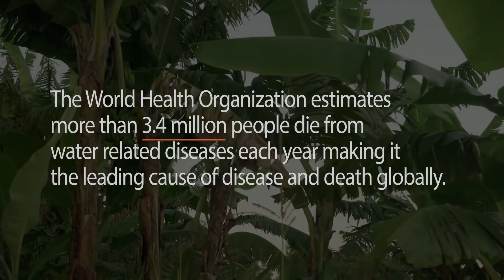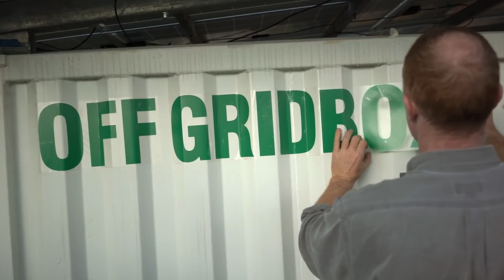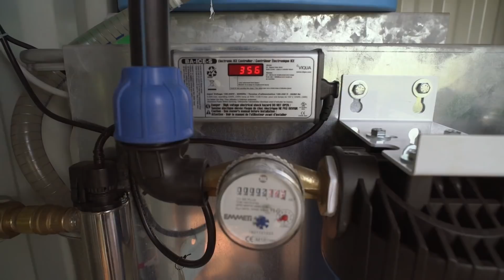OffGridBox - Ignition Award - Not Impossible Award Winner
OffGridBox is a modular and compact unit that provides renewable energy and treated water in off-the-grid areas. Set up in under three hours, OffGridBox is transforming communities across the world in developing countries and places recovering from disaster. Units installed in Rwanda are piloting the pay-as-you-go business model that is cheaper than what is locally available. For a few cents a day, people will be able to access clean water and sustainable power at a station continually attended by local hires.

Made possible by National Grid and Hawaiian Electric Company

The Not Impossible Awards recognize the work and stories of people and companies who share Not Impossible's mission to create technology for good.

Honoring innovations that celebrate technology for the sake of humanity worldwide, all Not Impossible Award submissions were evaluated on their ability to address issues of need and inaccessibility through original, cutting-edge technologies.

The Not Impossible Award winners had their work showcased at CES® 2018 in Las Vegas from January 9 - 12, 2018 and celebrated at an Awards Show at Zappos Headquarters.

Additionally, our "Class of 2018" Award recipients will receive world-class mentorship from our Advisory Council of industry leaders and experts from fields ranging from electronics to neuroscience and opportunities to incubate and accelerate their work through participation in strategic partnerships with members of the Not Impossible network.